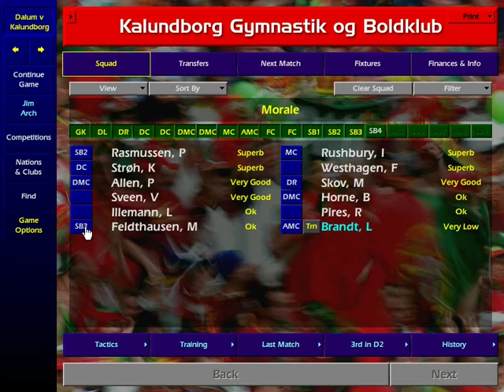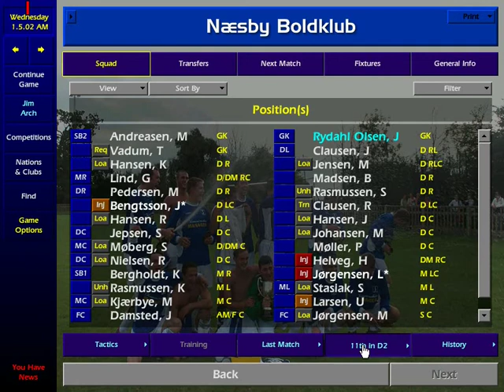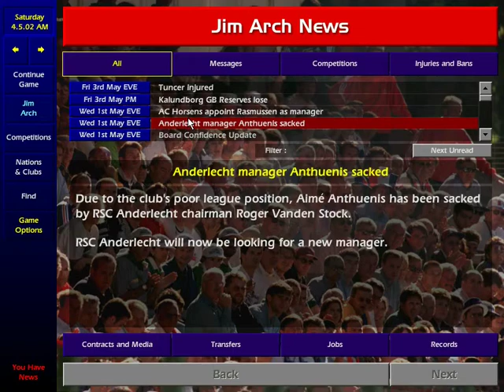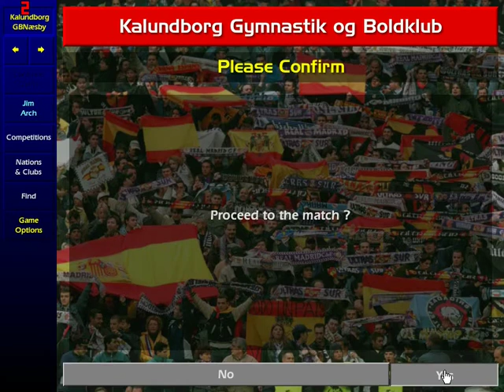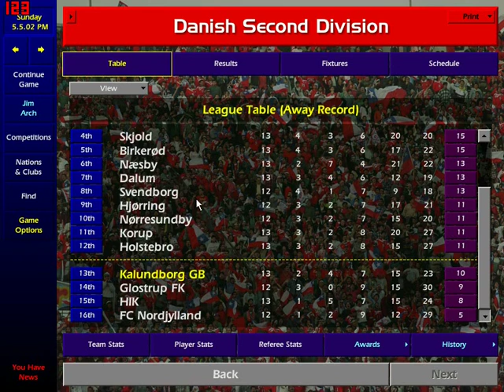Championship Manager 01/02 - Kalundborg (Part 10)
We try to maintain our good position in the league, in another episode of my first season in Championship Manager 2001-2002 with danish club Kalundborg. I will probably do a second season and then continue without uploading since there seems to be no interest for these playthroughs, i thought CM fans would want to watch these. Check the other videos in the series, there is a playlist.

Music is taken from the Chaser OST, composed by Juraj Karkus and Lubomir Ruttkay.